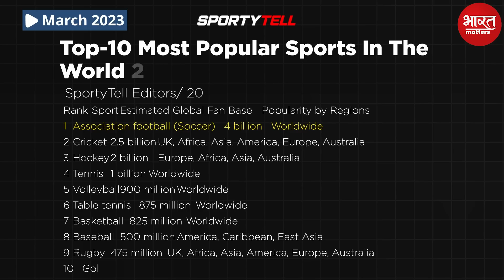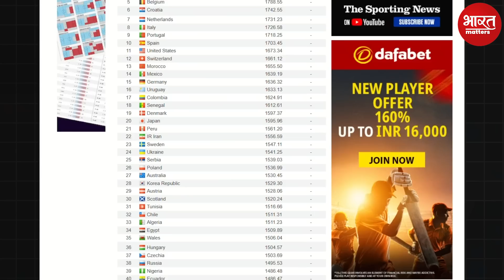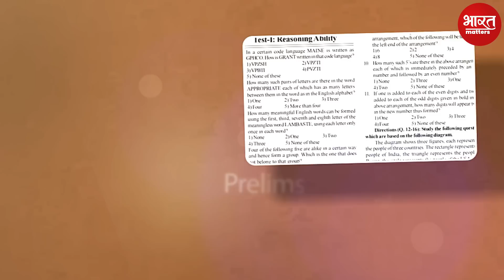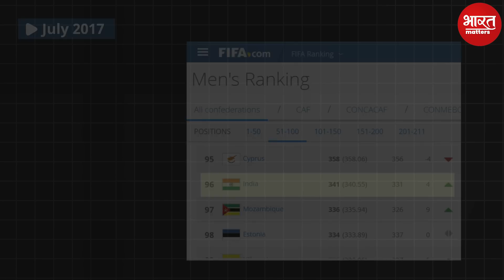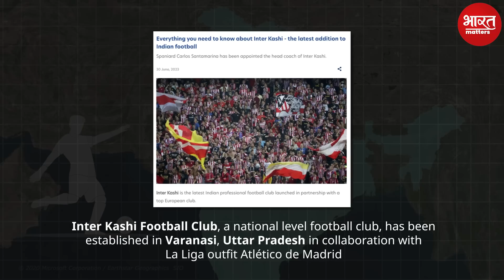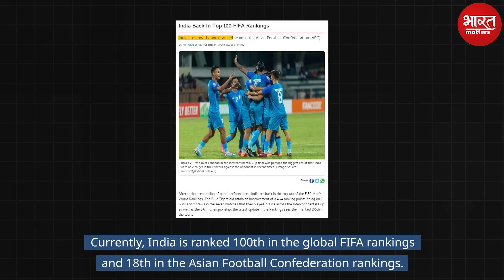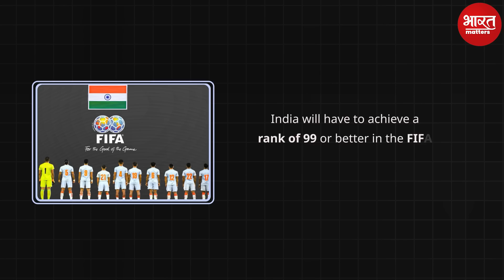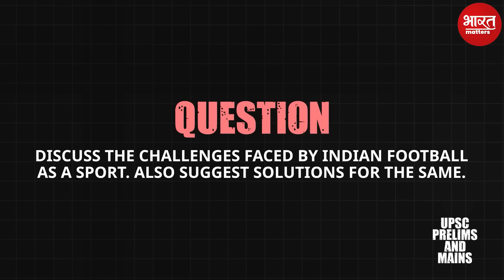How can India qualify for FIFA 2026? Bharat Matters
बैच 10 जुलाई 2023 से शुरू हो रहा है | बैच का समय सुबह 8:00 AM

UPSC IAS (Mains) Public Administration Optional Live 2024 (Comprehensive) July Batch

UPSC IAS (Mains) Anthropology Optional Live 2024 (Comprehensive) July Batch

एडमिशन की अंतिम तिथि 15 जुलाई 2023 है | बैच का समय 1:00 बजे प्रतिदिन |

Avail the best deals across marketplaces.